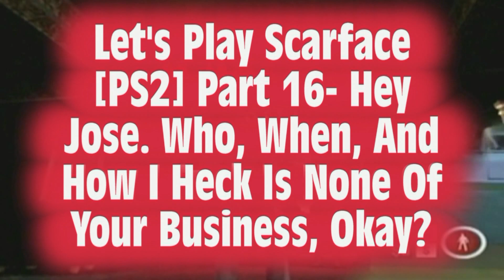Let's Play Scarface [PS2] Part 16- Hey Jose. Who, When And How I Heck Is None Of Our Business, Okay?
BONA_BONA Let's Play Scarface [PS2] Part 16- Hey Jose. Who, When And How I Heck Is None Of Our Business, Okay?

Comment Info # - Where Are You Going To Get Your Supply, Tony? The Colombians?

Episode Info # - Hey! How You Get This Number? Where Are You Going To Get Your Supply, Tony? The Colombians? Haha We All Know How Much You Like Dealing With Them. You Have Nothing, Tony. You Will Be Dealing In Dimes For The Rest Of Your Pathetic Life...Hecking Puta! If I'd Known It Was Going To Be That Kind Of Party, The Ambassador? From China? Lincoln Continental Heavy. You Got A Look In Your Eye Like You Haven't Been Hecked In A Year. Hey, Jose. Who, When And Where I Heck Is None Of Your Business, Okay? Now You Talking To Me Baby, That I Like

Let's Play Info # - What Happens When The World Is Yours, And Then You Lose It. Just Remember...I Only Tell You One Time. Don't Heck Me Tony. Don't You Ever Try To Heck Me Tony. I'm Tony Montana A Political Prisoner From Cuba. I Gonna Carve Him Up Real Nice, Yeah! You Know Something About Cocaine? "Frank" Don't Underestimate The Other Guys Greed. Yeah Franky Boy,. Let's Get This Straight I Never Hecked Anybody Over In My Life Who Didn't Have It Coming To Him. Did You Get The Money? Yeah, And I Got The Yayo! My Gift To You, Frank, Two Keys. I Say Be Happy With What You Got. You Be Happy. Me, I Want What's Coming To Me. Oh, What's Coming To You? The World Chico, And Everything In It. It's The Wantabee Diaz Brothers. This Country You Gotta Make The Money First, Then You Get The Power And When You Get The Power, Then You Get The George Washington. Lesson Number Two. Don't Get High On Your Own Supply. Like Elvie, Course Not Everybody Follows The Rules. I Love Her. Where Is She? You Know What A Chazzer Is Frank? That's A Pig That Don't Fly Straight, You Hecking Cockaroach. Look At That Gun!, Hermano Shoot That Piece Of Shiitta. No. No! Nooo! Franky Boy, Bshhh It Was A Silencer In The Movie But Ok. All I Got In This World Is My Balls And My Word And I Don't Break'em For No One Sosa. You Have A Problem Tony, We Have A Problem. You Need People Like Me, So You Can Point Your Hecking Finger And Say That's The Bad Guy. That's Tony! Grants Burning Dollar Bill. Robbing This Hecking Mansion Hop The Fence Boys. You Think I Kill Two Kids And A Woman. Heck That! I Don't Need That In My Life! I Told You A Long Time Ago You Hecking Little Monkey Not To Heck Me! You Die Mother Hecker! We'll You Stupid Heck Look At You Now! Heck Gasper Gomez And Heck The Hecking Diaz Brothers! Heck'em All! Cocaine Man, No Chi Chi Boom See You Later Mel. And Bam Margera Is In This Game, We're Going To See His Talents Put To Use. Burning Dollar Bills Counting Them. You Want To Go To War? Come On! We Take You To War Ok! What You Think I'm Your Hecking Bell Boy. You Know What A Chazzer Is Frank? It's A Guy Who Doesn't Play Scarface

Original Air Date- September 10th, 2016 (09/10/16)

Additional Notes- Complete Game Walkthrough - Just Playing Scarface, All Gangs Eliminated, Racing Missions, And Most Of The Side Quest...Buying All The Exotics, Customizing The Mansion In "Pimp My Mansion" Gambling, Femme Fatales, Drug Deals And Trying To Get Max Money On The PS2 Which Is 999,999,999 In The Bank, And 999,999,999 In Dirty Cash, And Some Of The Conversations. Enjoy This Pretty Game. I Think The Max Drugs Al Pacino Can Hold In His Pocket Is 2,500,000g - That Is A lot Of Extra Side Missions And Would Take A Very Long Time. The Most You Can Buy At One Time Is 1,500g - 700g -300g Which Would Take Like 2,500 Try's Getting The $10,000 Deal Every time With Low Gang Heat...So...Yeah